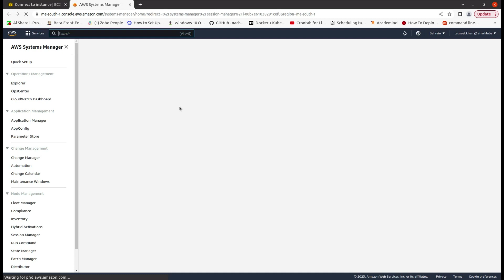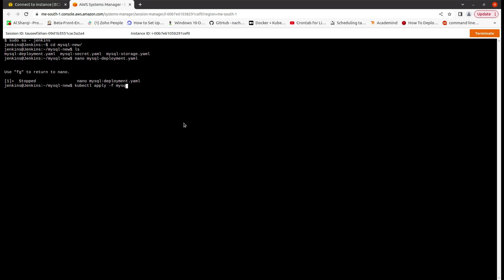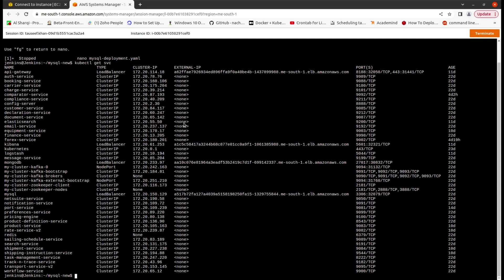Access MySQL DB Running Inside a Pod in EKS Cluster Via DBeaver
1: Access MySQL DB Running Inside a Pod in EKS Cluster Via DBeaver.